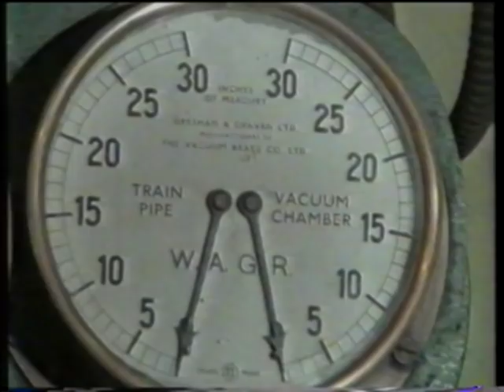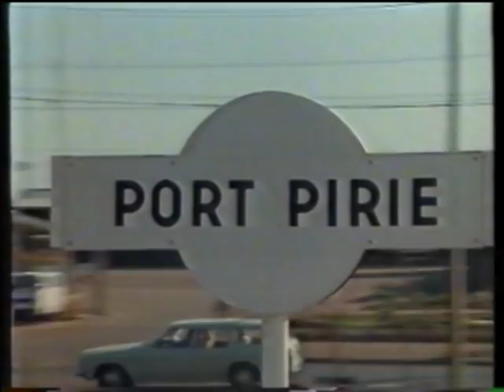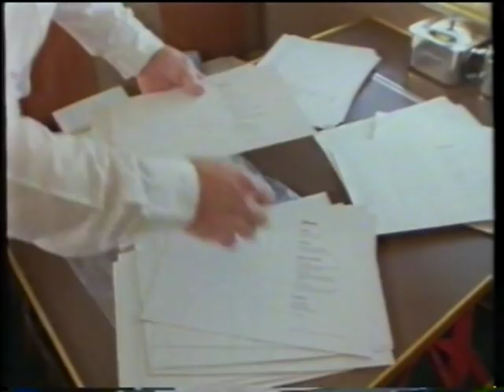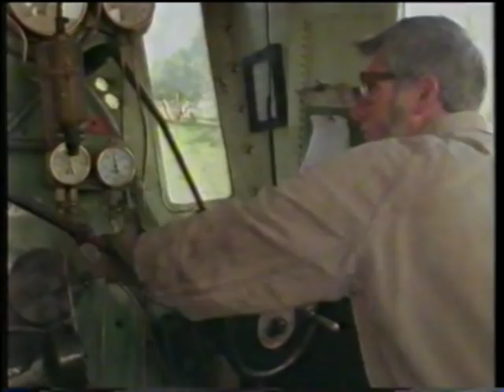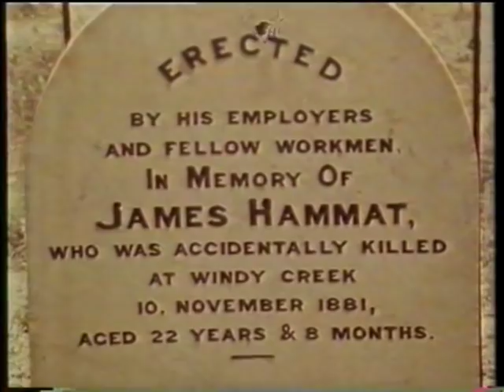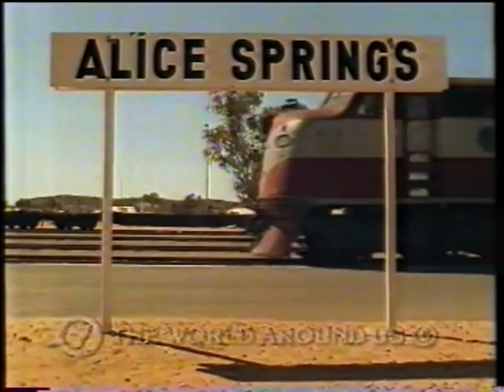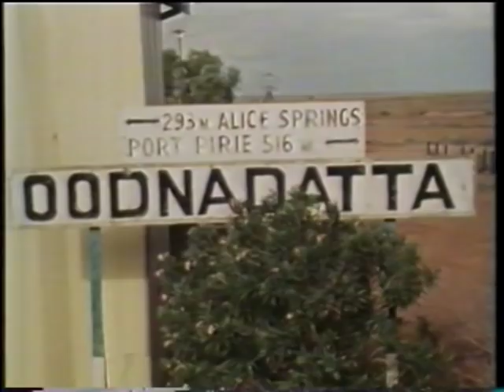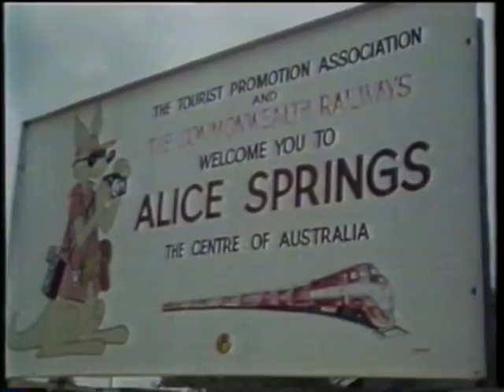Rails Around Australia - Episode 1 - Destination Alice - 1987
Rails Around Australia Episode 1 - This episode features:
2:57 - Steaming Up W 934
5:59 - Newsreel of the Spirit Of Progress
8:03 - The Ghan from Sydney to Alice Springs
11:40 - Ten Tunnels 'drivers eye view'
16:33 - The Pichi Richi Railway
18:10 - Re-railing a locomotive
35:20 - Construction of the new line north